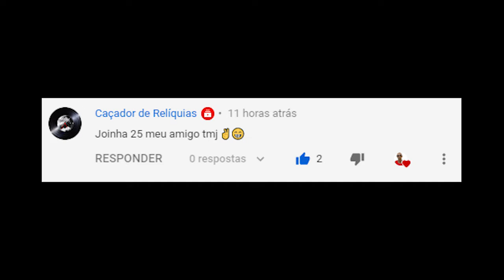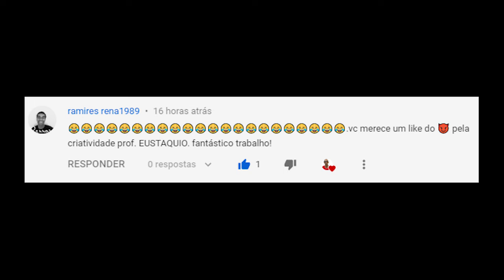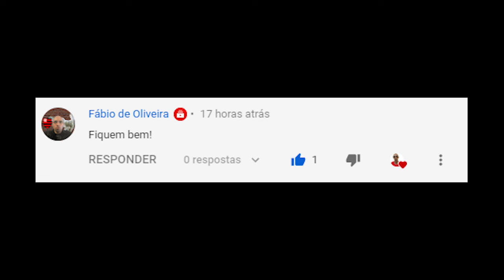PRA QUEM COMENTOU # 1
PRA QUEM COMENTOU # 1 OBRIGADO